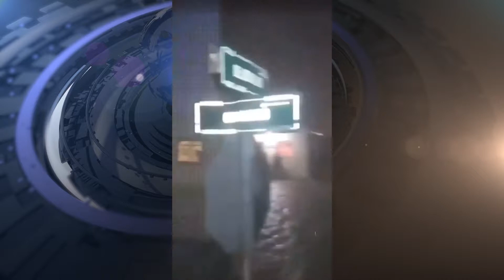2607 PUNTOS PELIGROSOS